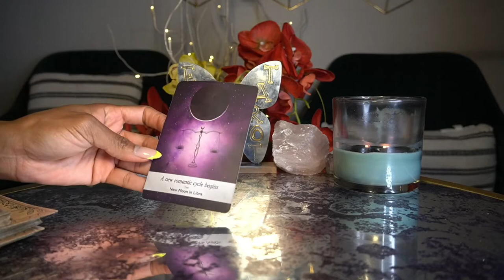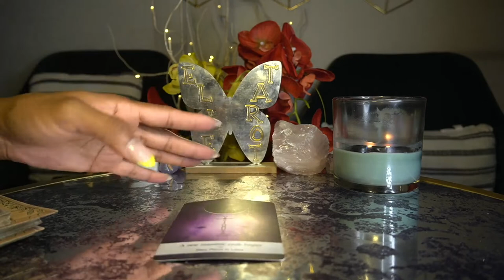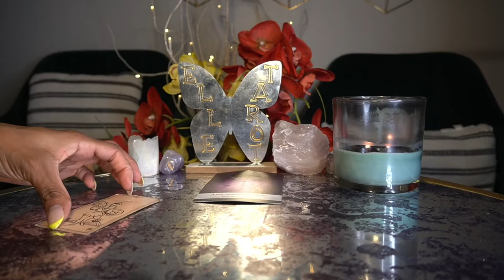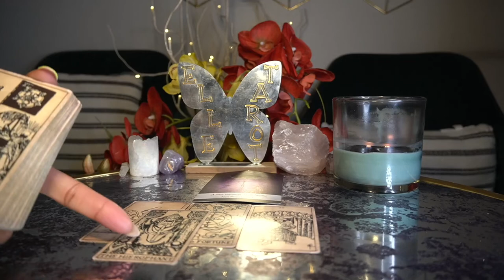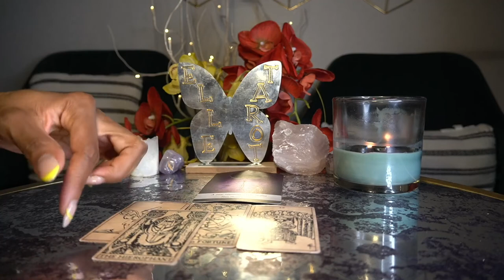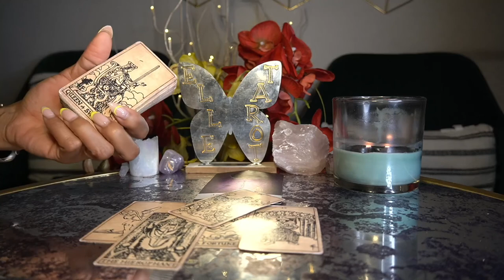LIBRA MAY '22 GOING SOLO I DON'T NEED THIS ANYMORE